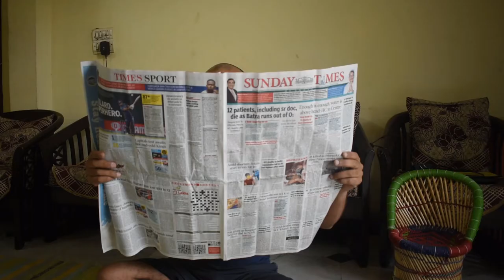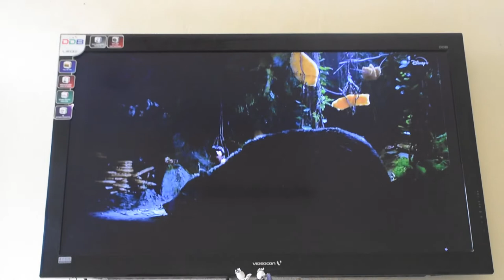Corona ne maar diya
corona Lockdown india Corona is a deadly virus that has been spreading like a fire in the jungle. The tourism industry is badly affected by the virus, people have lost their jobs, income, and life.

If you are idle and want to utilize your time in corona lockdown, enroll yourself in the IITFC program and can learn a skill meanwhile. watch my complete video to know more details on this program.